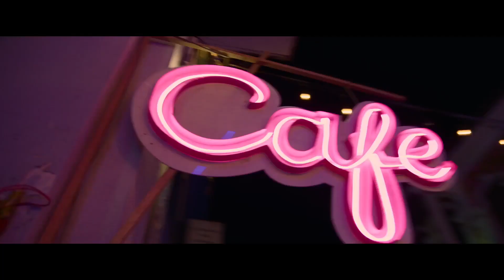Mayhem! — Official Trailer (2023) Nassim Lyes, Loryn Nounay, Olivier Gourmet